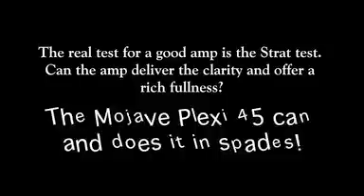Blues Saraceno Mojave Plexi 45 super clean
Blues Saraceno demos the Mojave Plexi 45 super clean using a Fender Strat.